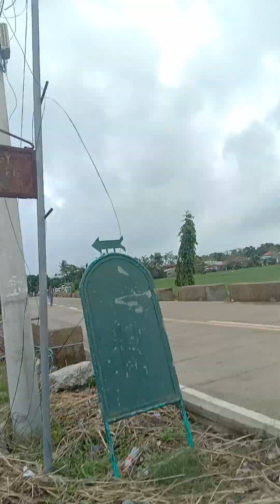Dahil sa bagyong egay naging ilog Ang kalsada Kaya nagbabangka na kmi sa pagrereading.